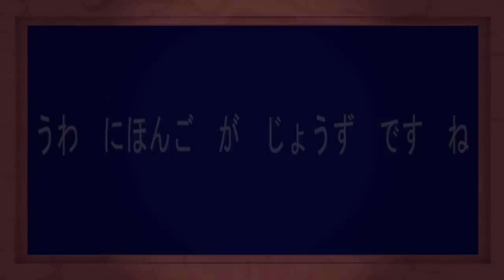Conversational Japanese #6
Thank you Ai Sensei!
#1: うわ　日本語　が　上手　です　ね
#2: いいえ、それでもまだまだですよ
INTRO:
Bird sound audio and intro graphics, wood frames, etc created by Gengo no Tabi
Traditional Japanese villlieage image:
 public domain